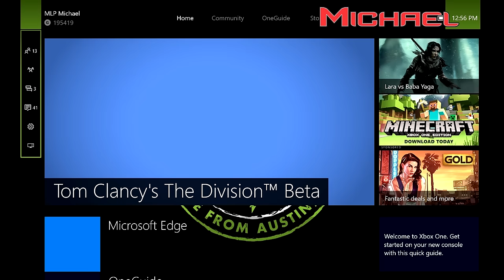Let's Play - The Division Beta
What the hell, Ubisoft? Callin' this game The Division. Did you ever stop to notice there's not any math going on here? Certainly no division. You've been hyping up fans for years to expect a full fleshed out video game version of Donald in Mathmagic Land. Now The Division Beta is out, and there is nothing left but disappointment. How do you expect Geoff, Jack, Michael, and Ryan to experience their favorite ill-tempered mallard in a fully-rendered three-dimensional cyberworld now? Amateurs.